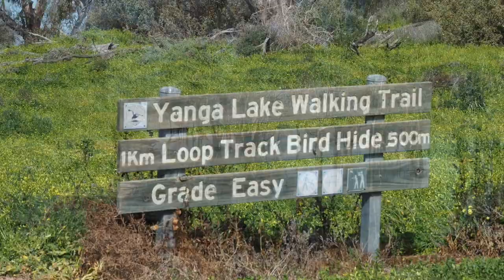Yanga National Park-Lake Yanga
Near the town of Balranald in NSW is a wonderfully preserved historical sheep station. The homestead overlooks  the magnificent Lake Yanga. This gives you a small look at the Lake and a bird hide built on it's shore.In later videos I will show you more of the homestead and the wool shed.Enjoy.